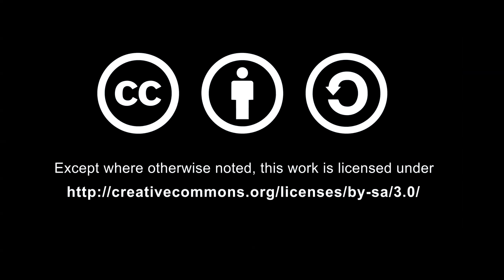seleccion virgilio 02